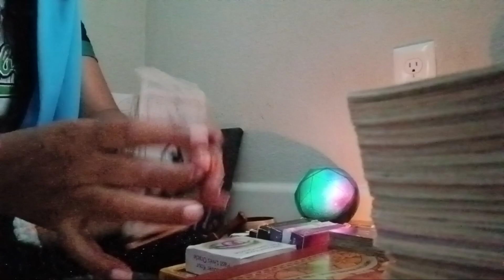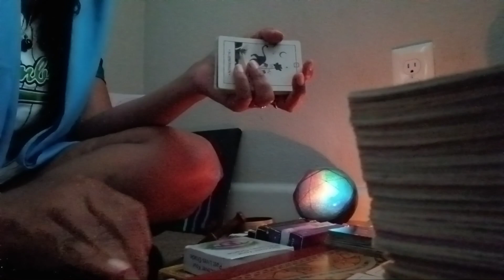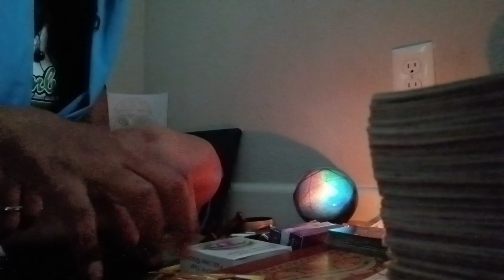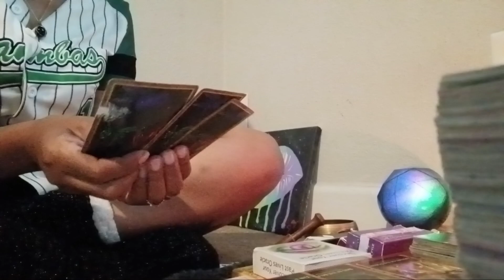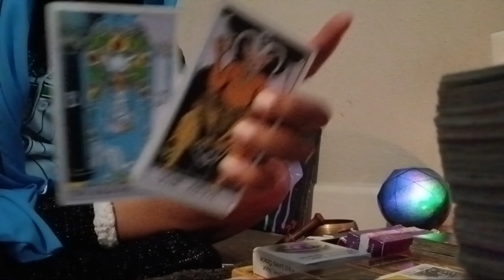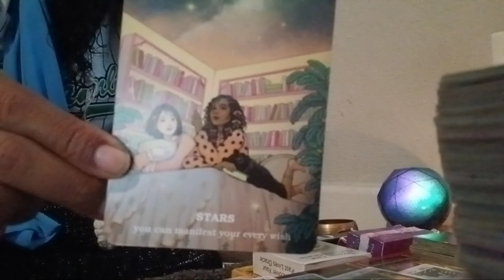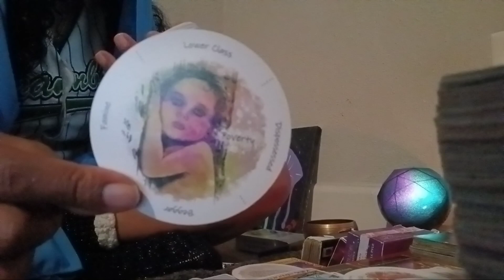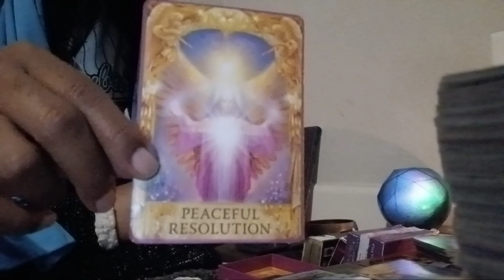Shocking😲 Secrets 🙊 being revealed Next 48-72 hrs 🌋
Edit with InShot Welcome to the Channel if youe new
Welcome bk Infinity2 Family
General Reading
take what resonate leave the rest
Thank you for all the love and Support to the Channel!!